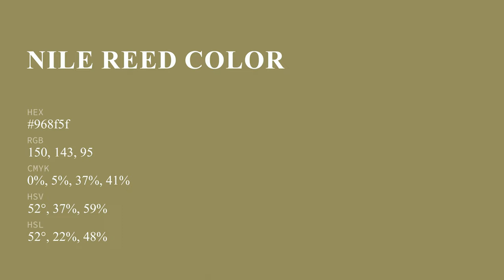Nile Reed color 968f5f hex color - Yellow color - Cool color 968f5f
What color is Nile Reed ? 968f5f hex color - Yellow color - Cool color 968f5f

Hex 968f5f Color Code is also known as Nile Reed color.